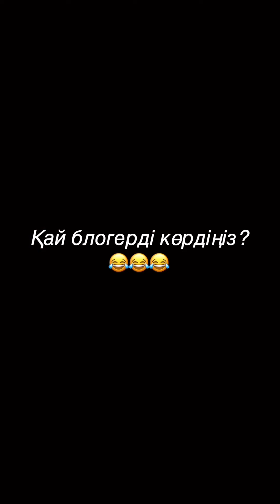Блогерлердің түрлері 😂 - ЖАНСАЯ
Блогерлердің түрлері 😂
Тағы не қосар едіңіз ?😂
Жансая Мұратбекова барлық вайндары осында
Жансая Муратбекова все вайны